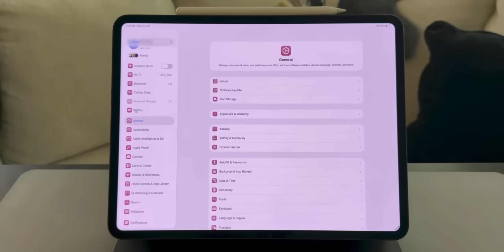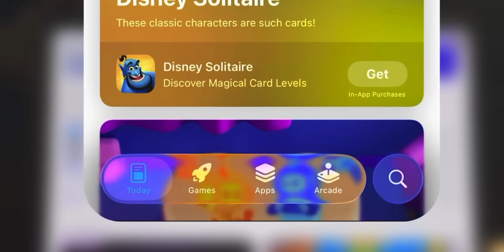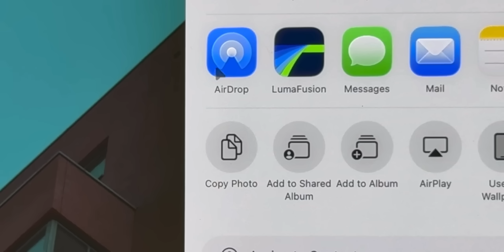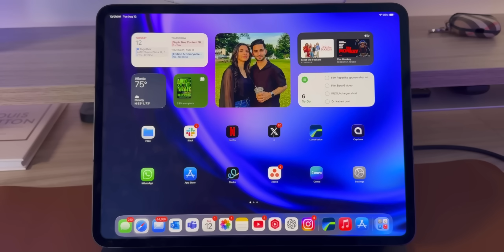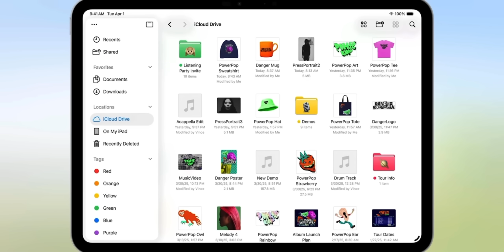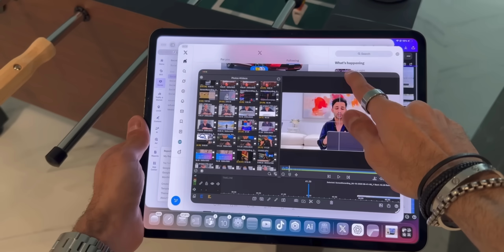iPadOS 26: Everything New From All Betas! ✨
Beta 8 of iPadOS 26 has officially released. In this video, I will go over all the new changes and updates Beta 8 brings, along with a recap of everything that changed from betas 1-8.

Join my exclusive WhatsApp community! ✨ Let’s chat about all things Apple, tech, productivity, and more

🍎 Accessories I Use:
My iPad Pro leather sleeve
ESR Rebound Folio Cover
ESR iPad mini cover
Matte glass screen protector